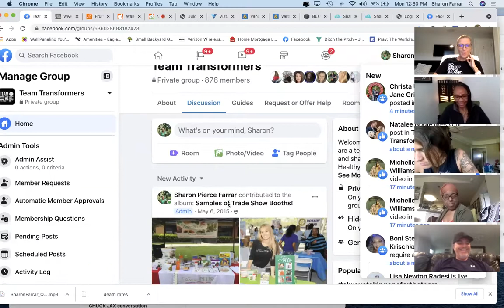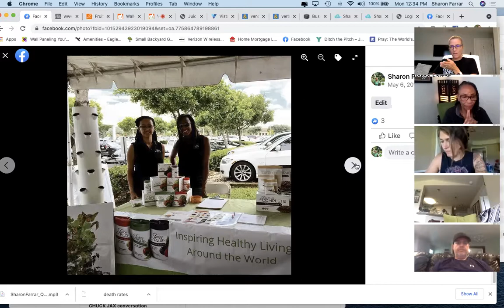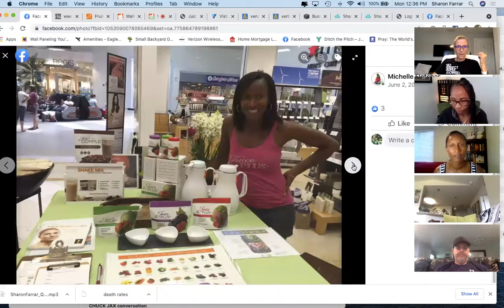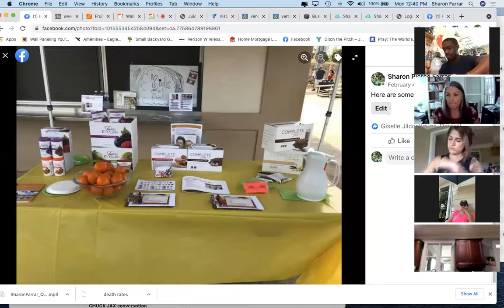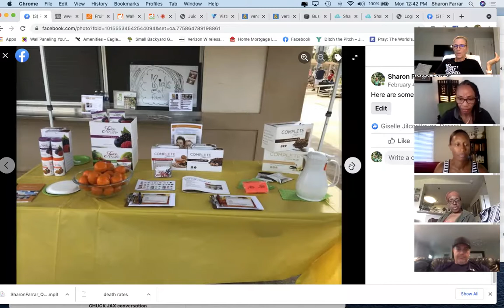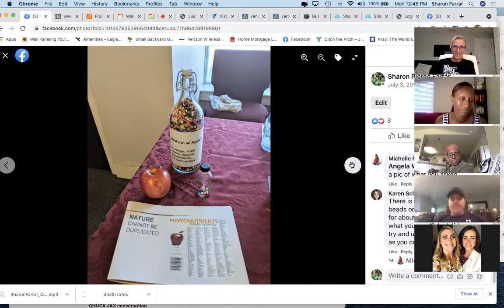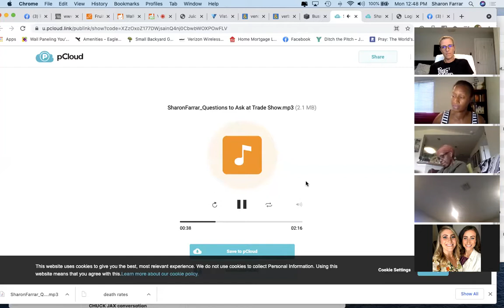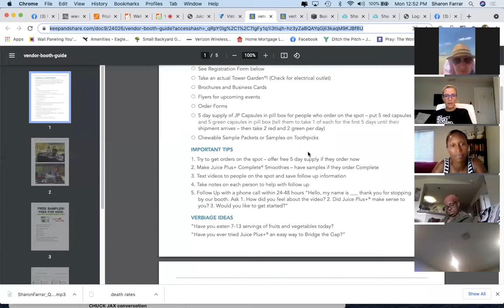Lunch & Learn: tradeshow and vendor booth suggestions